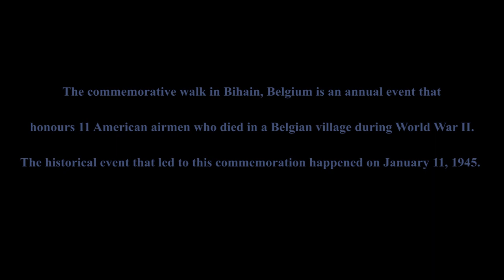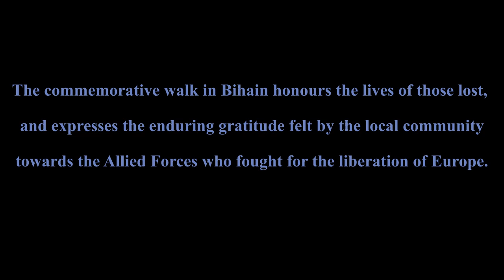The History Wolf @ Bihain Walk January 2024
Every year Wallonia commemorates the great conflicts that were fought on its soil, and the German counter-attack in the Ardennes in the winter of 1944/45 being one of them.  The commemorative walk in Bihain, Belgium is an annual event that honours 11 American airmen who died in this Belgian village on January 11, 1945.  The commemorative walk in Bihain honours the lives of those lost, and expresses the enduring gratitude felt by the local community towards the Allied Forces who fought for the liberation of Europe.